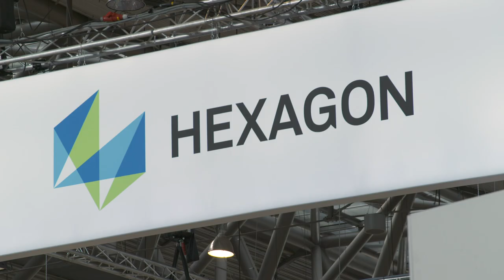NEWS FROM DAY 1 IN STUTTGART - INTERGEO TV 2019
Welcome to INTERGEO 2019 and welcome to Stuttgart,  exciting and important technologies for the future and KNOWLEDGE AND ACTION FOR PLANET EARTH.  INTERGEO has been hosted by a succession of cities since 1995, making this year its 25th birthday! The success story of this event is unique, and has made it the leading international trade fair for the geospatial community and the most important event on the geospatial calendar.